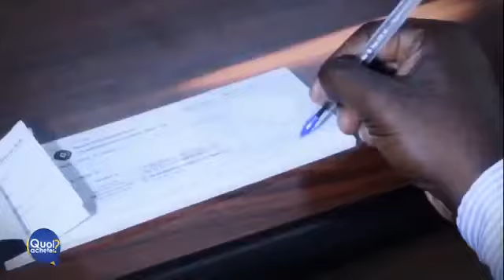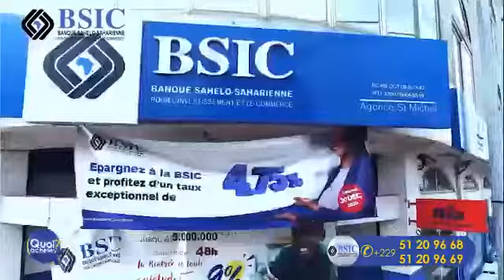Tout savoir sur les produits assurances automobile, éducation et voyage